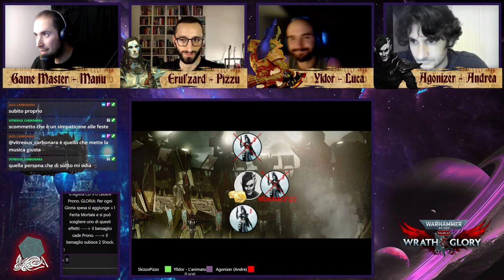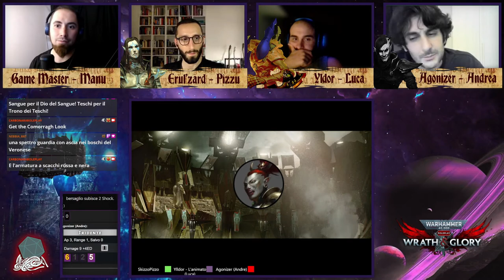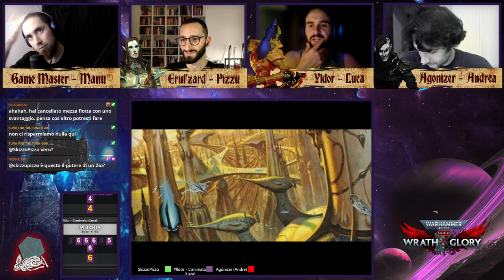Wrath & Glory - La Danza dei Profeti - EP#1 - Rapsodia oscura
Questa campagna di Wrath & Glory racconta le gesta della  cosiddetta Danza dei Profeti, un ferocissimo scontro tra due fazioni in grado di prevedere i futuri possibili.

Nel primo episodio si presentano i personaggi di culture molto diverse tra loro, saranno convocati ad una disperata richiesta di aiuto, ci arriveranno mai?

= Master =  Manu

Erul'Zard - Pizzu
Yldor - Luca
Agonizer - Andrea

►► CREDITI ◄◄

Musica combat:
1)